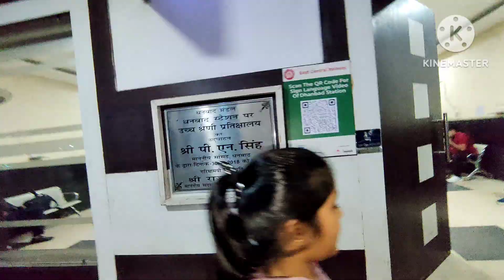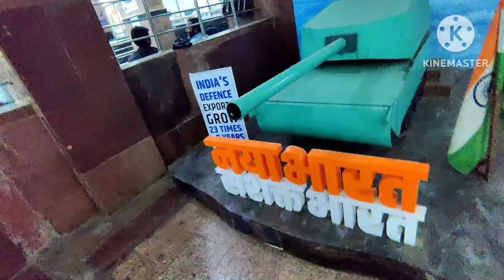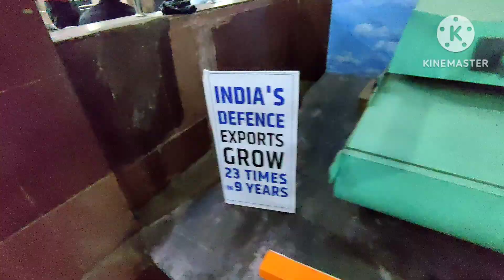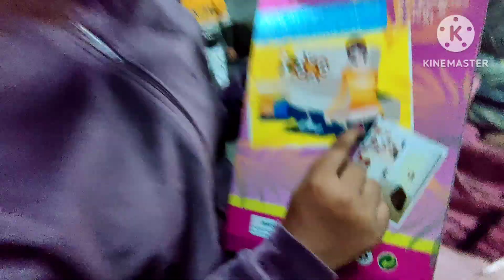Pihu vlog | kids fun | Dhanbad railway station | kids play